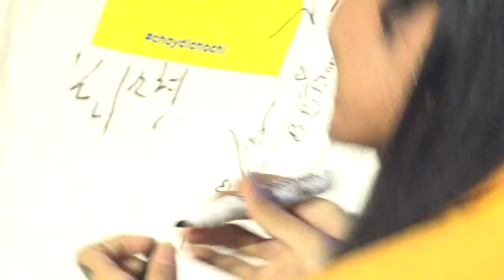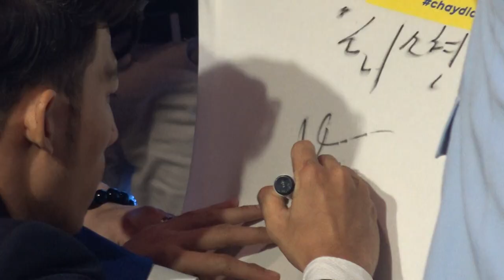Cận Chữ Ký Trấn Thành, Lan Ngọc, B Trần, Jun Phạm Tại Running Man